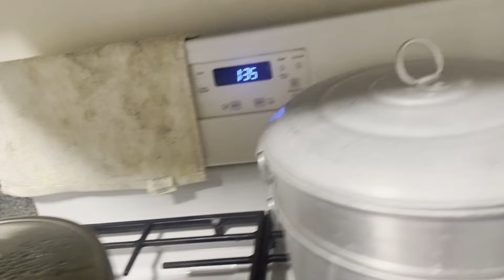Our Valentine's day went like this❤️😍